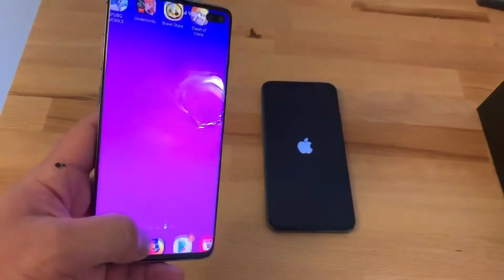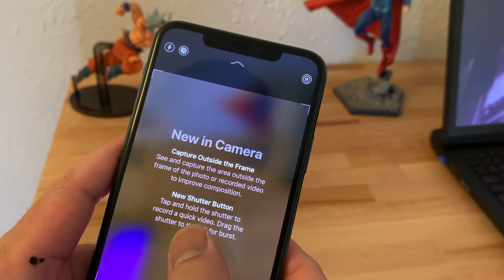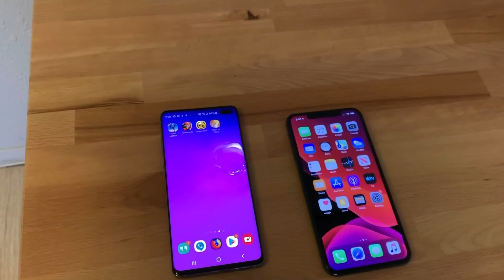Apple iPhone 11 Pro Max - Unboxing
Side by side comparison to Samsung Galaxy S10+

Superman Statue

Goku MUI Figure